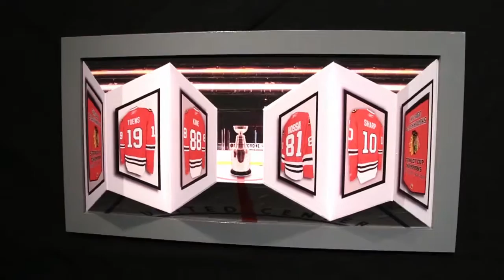iPOPS All - Coming Soon!